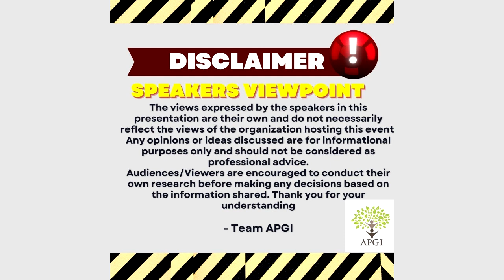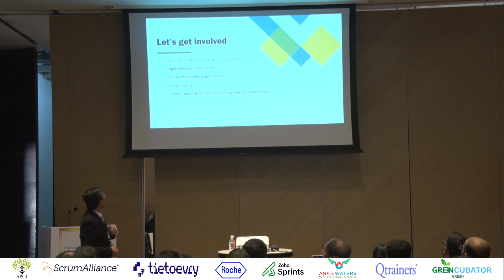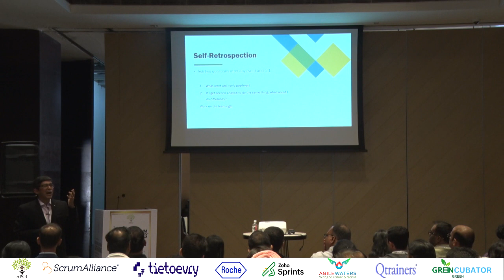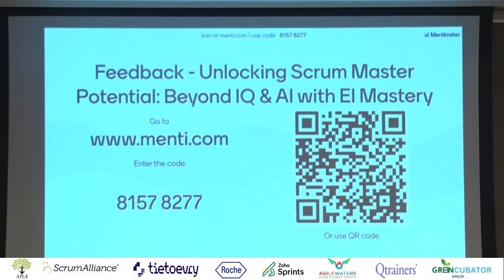Unlocking Scrum Master Potential Beyond IQ & AI with EI Mastery At RSGPune24 by APGI